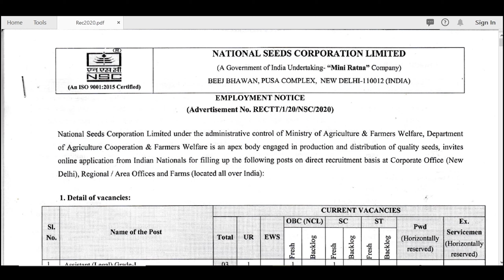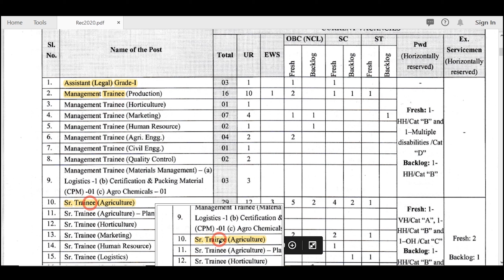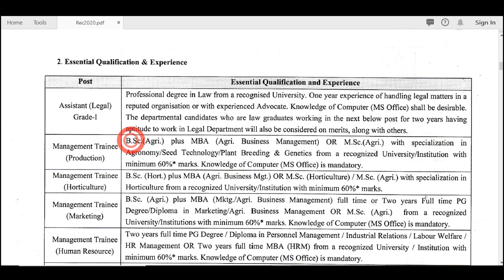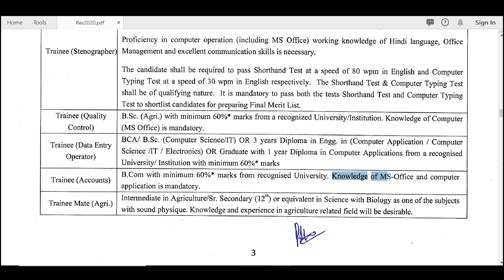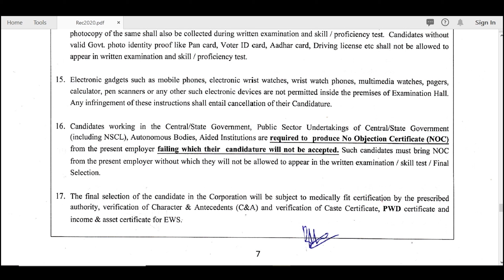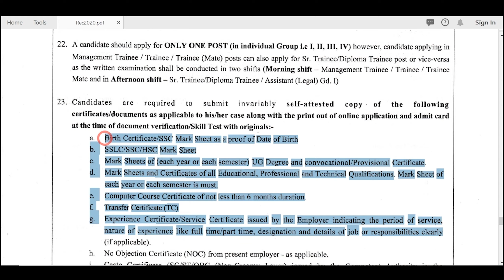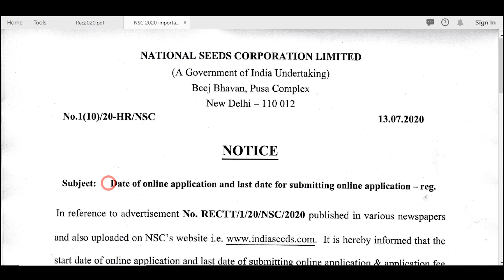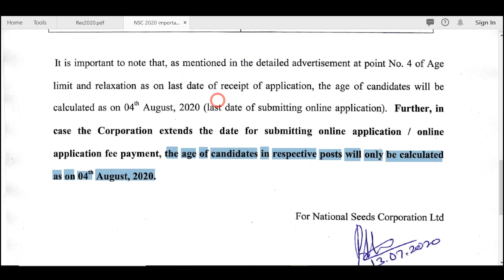National Seeds Corporation | Vacancy 2020 | TN AIASA Talks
National Seeds Corporation Limited under the administrative control of Ministry of Agriculture & Farmers Welfare, Department of Agriculture
Co-operation & Farmers Welfare is an apex body engaged in production and distribution of quality seeds, invites online application from Indian Nationals for filling up the  posts on direct recruitment basis at Corporate Office (New Delhi), Regional / Area Offices and Farms (located all over India)

Further, in case the Corporation extends the date for submitting online application / online application fee payment, the age of candidates in respective posts will only be calculated as on 4th August, 2020.

Last date to apply: August 4, 2020

Last date for online application fee payment: August 4, 2020

Note: Candidate has to retain a copy of his online application and admit card carefully till completion of recruitment process.

Content Developer : Mohan Krishna Chowdry A
Video Editor : Kirubakaran C
Voice Credits : Nandhini P